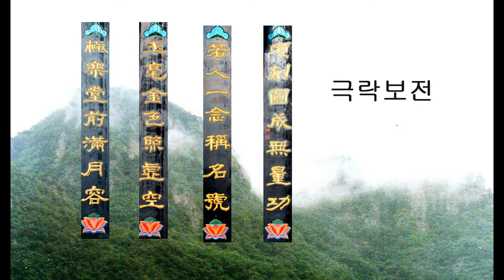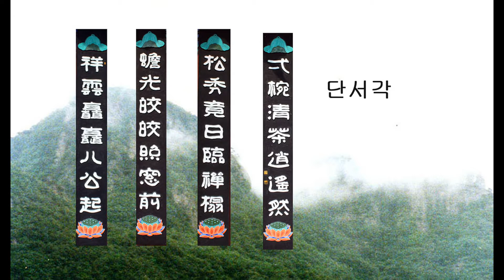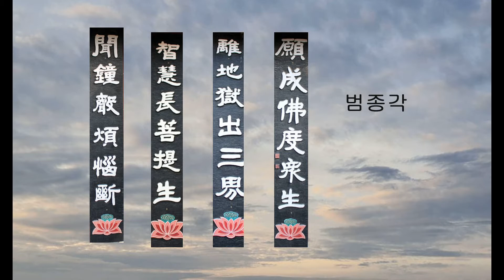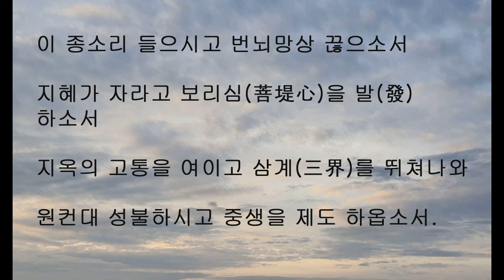은해사 주련 상편. 청남 권영한의 이야기. 대한불교 조계종 교구본산.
주련 사진과 한문 설명. 사진은 현장에 가서 직접 촬영 편집.